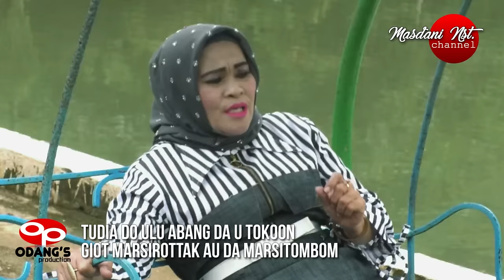Salendang Satonga Buruk - Masdani Nst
Judul : Salendang Satonga Buruk
Cipt : Odang
Penyanyi : Masdani Nst
Kamera : Poel HD
Video Editor : Rp. Art